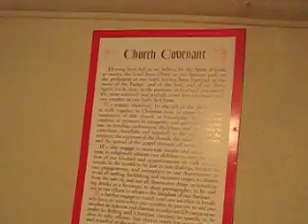FIRST SUNDAY COMMUNION